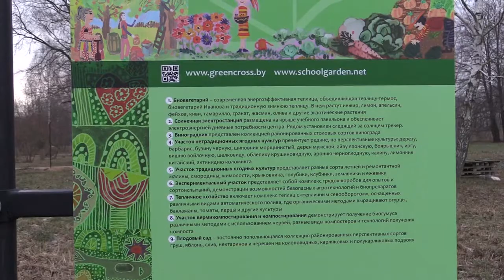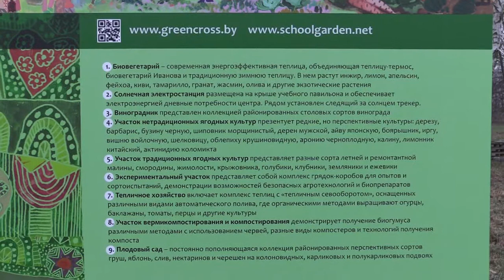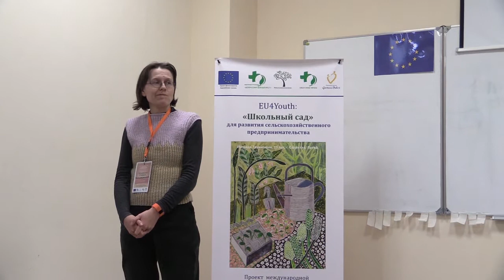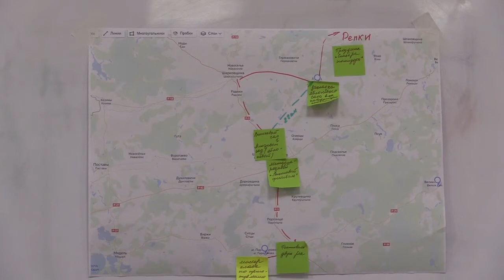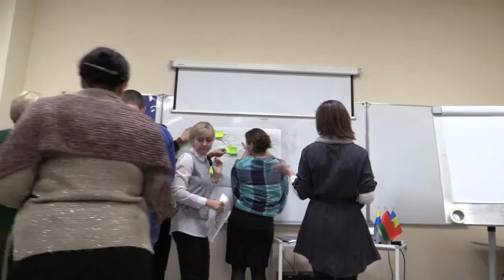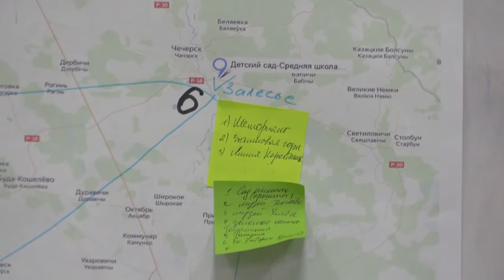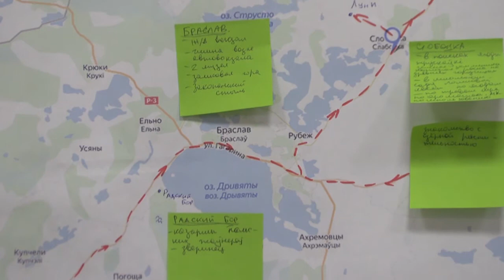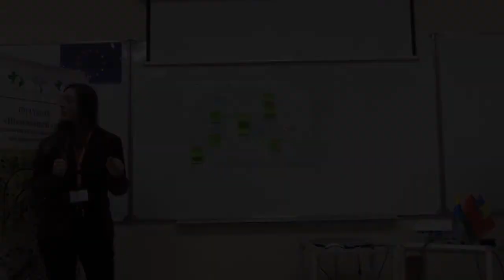Презентация проекта «Школьный сад»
Территории ОО «Белорусский зеленый крест»

7 декабря 2019 г.

д. Крюковщина, Смолевичский р-н, Минской области